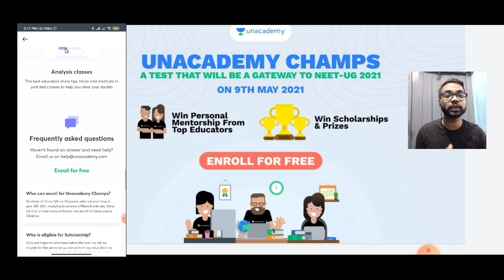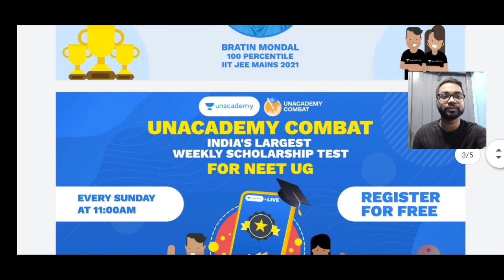Score 160+ in Chemistry in last 3 Months for NEET 2021- Tips and Tricks| The Bong Medicos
Use code "BONGMEDICOS" to enroll for FREE.